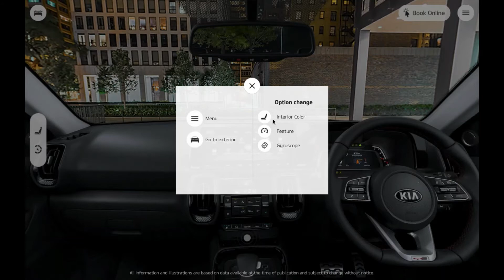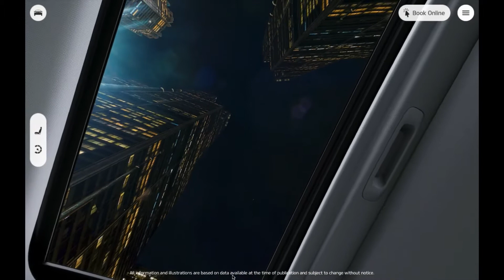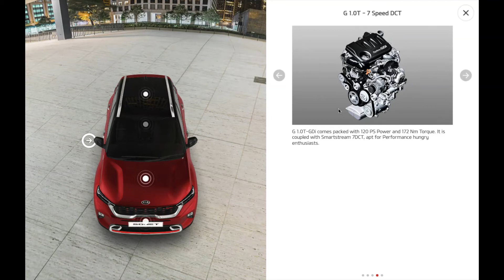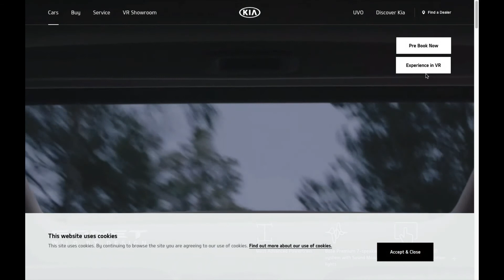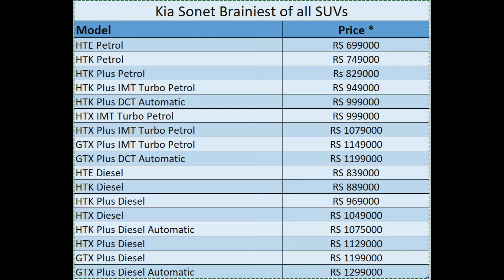KIA Sonet Wild By Design | Virtual showroom Interior & Exterior Detailed view using VR by KIA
Wild And Connected
The KIA Sonet isn’t just all muscle. Powered by the latest evolution of UVO, it offers you 57 smart ways of staying connected, making it the brainiest of all SUVs. UVO’s advanced technology includes AI Voice Command, OTA map updates, making your driving experience safe, convenient, and enjoyable.

Kia Sonet Brainiest of all SUVs
HTE Petrol RS 699000
HTK Petrol RS 749000
HTK Plus Petrol Rs 829000
HTK Plus IMT Turbo Petrol RS 949000
HTK Plus DCT Automatic RS 999000
HTX IMT Turbo Petrol RS 999000
HTX Plus IMT Turbo Petrol RS 1079000
GTX Plus IMT Turbo Petrol RS 1149000
GTX Plus DCT Automatic RS 1199000
HTE Diesel RS 839000
HTK Diesel RS 889000
HTK Plus Diesel RS 969000
HTX Diesel RS 1049000
HTK Plus Diesel Automatic RS 1075000
HTX Plus Diesel RS 1129000
GTX Plus Diesel RS 1199000
GTX Plus Diesel Automatic RS 1299000